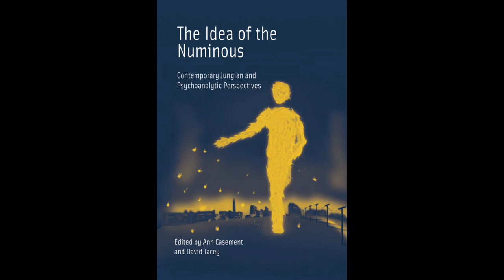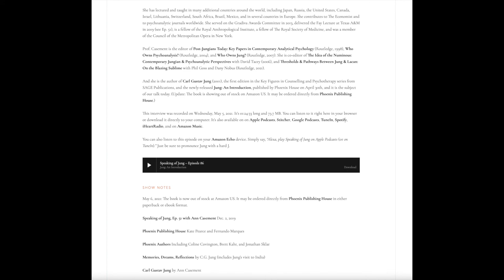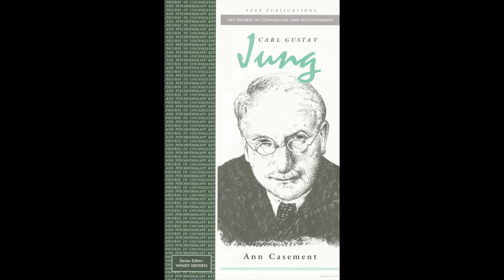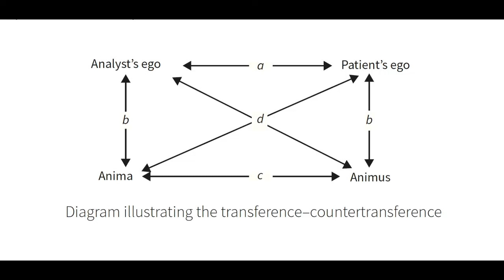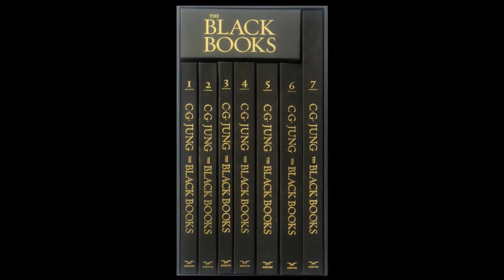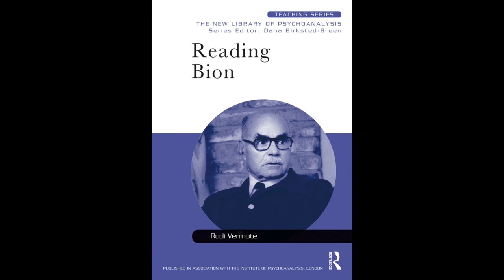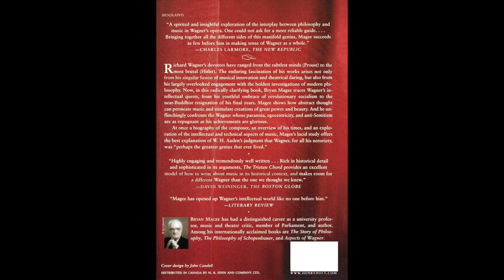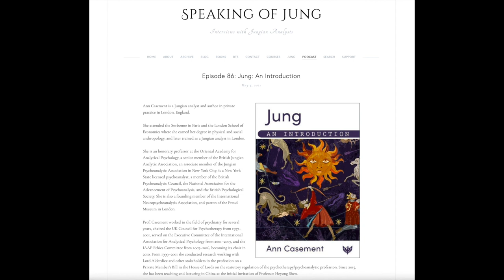Ann Casement | 'Jung: An Introduction' | Speaking of Jung #86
Ann Casement is a Jungian analyst and author in private practice in London, England.

She attended the Sorbonne in Paris and the London School of Economics where she earned her degree in physical and social anthropology, and later trained as a Jungian analyst in London.

She is an honorary professor at the Oriental Academy for Analytical Psychology, a senior member of the British Jungian Analytic Association, an associate member of the Jungian Psychoanalytic Association in New York City, is a New York State licensed psychoanalyst, a member of the British Psychoanalytic Council, the National Association for the Advancement of Psychoanalysis, and the British Psychological Society. She is also a founding member of the International Neuropsychoanalysis Association, and patron of the Freud Museum in London.

Prof. Casement worked in the field of psychiatry for several years, chaired the UK Council for Psychotherapy from 1997–2001, served on the Executive Committee of the International Association for Analytical Psychology from 2001–2007, and the IAAP Ethics Committee from 2007–2016, becoming its chair in 2010. From 1999–2001 she conducted research working with Lord Alderdice and other stakeholders in the profession on a Private Member’s Bill in the House of Lords on the statutory regulation of the psychotherapy/psychoanalytic profession. Since 2015, she has been teaching and lecturing in China at the initial invitation of Professor Heyong Shen.

She has lectured and taught in many additional countries around the world, including Japan, Russia, the United States, Canada, Israel, Lithuania, Switzerland, South Africa, Brazil, Mexico, and in several countries in Europe. She contributes to The Economist and to psychoanalytic journals worldwide. She served on the Gradiva Awards Committee in 2013, delivered the Fay Lecture at Texas A&M in 2019 (see Ep. 51), is a fellow of the Royal Anthropological Institute, a fellow of The Royal Society of Medicine, and was a member of the Council of the Metropolitan Opera in New York.

Prof. Casement is the editor of Post-Jungians Today: Key Papers in Contemporary Analytical Psychology (Routledge, 1998), Who Owns Psychoanalysis? (Routledge, 2004), and Who Owns Jung? (Routledge, 2007). She is co-editor of The Idea of the Numinous: Contemporary Jungian & Psychoanalytic Perspectives with David Tacey (2006), and Thresholds & Pathways Between Jung & Lacan: On the Blazing Sublime with Phil Goss and Dany Nobus (Routledge, 2021).

And she is the author of Carl Gustav Jung (2001), the first edition in the Key Figures in Counselling and Psychotherapy series from SAGE Publications, and the newly-released Jung: An Introduction, published by Phoenix House on April 30th, and it is the subject of our talk today. (The book may also be ordered directly from Phoenix Publishing House in the UK.)

Carl Gustav Jung

Who Owns Jung?

Who Owns Psychoanalysis?

Post-Jungians Today: Key Papers in Contemporary Analytical Psychology

The Idea of the Numinous: Contemporary Jungian & Psychoanalytic Perspectives

Thresholds & Pathways Between Jung & Lacan: On the Blazing Sublime